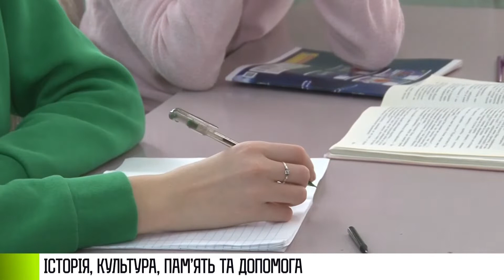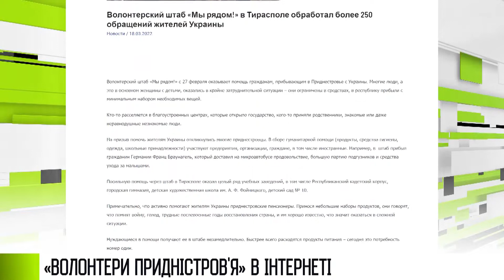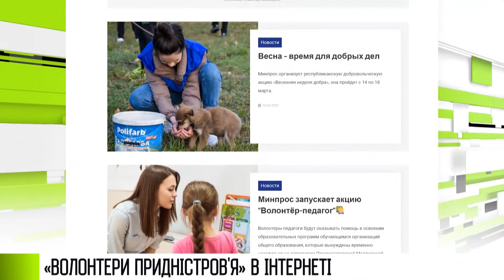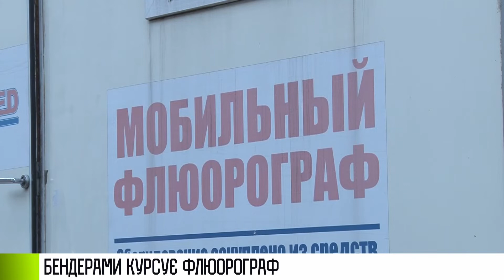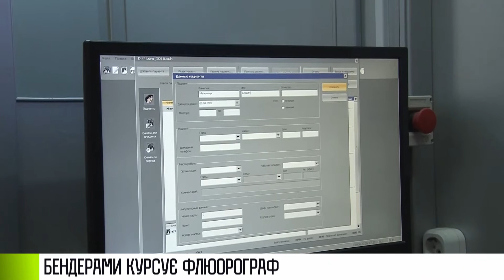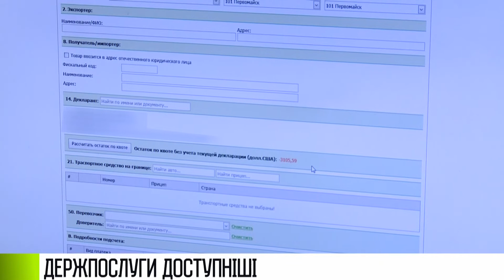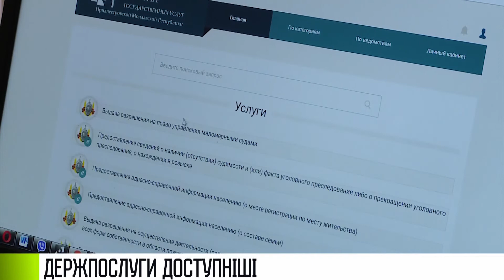Як це було - 06/04/22